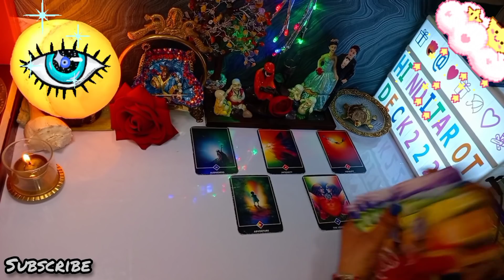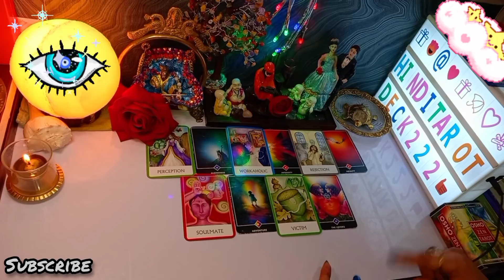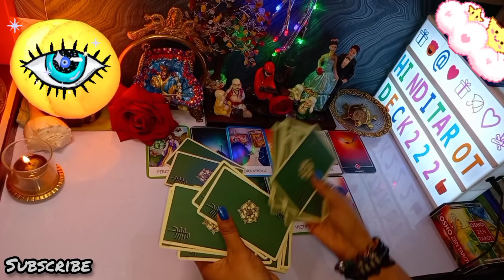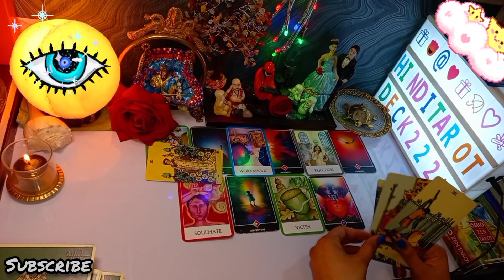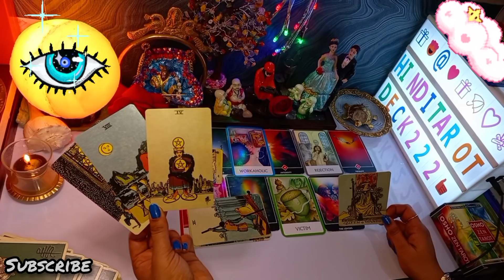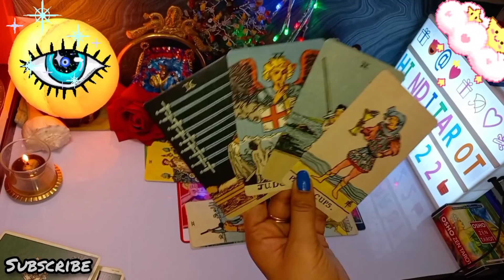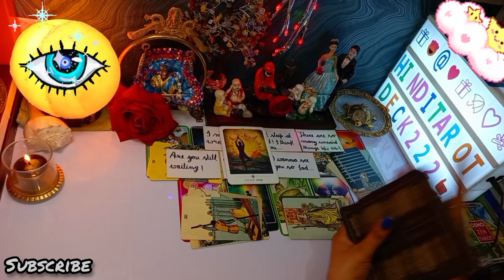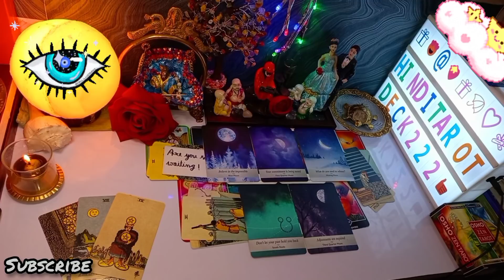WO KAL RAAT KYA SOACH RAHE THE AAPKE LIYE🤔All Signs🧿TAROT CARD READING🔮CURRENT FEELINGS HINDI TAROT💞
NO CONTACT TAROT🔮CURRENT ENERGY TAROT💕COLLECTIVE CURRENT ENERGY TAROT IN HINDI🔮TIMELESS TAROT READING🧿TIMELESS TAROT CARD READING IN HINDI URDU🔮ALL SIGNS❤️

Love From
PALLAVI